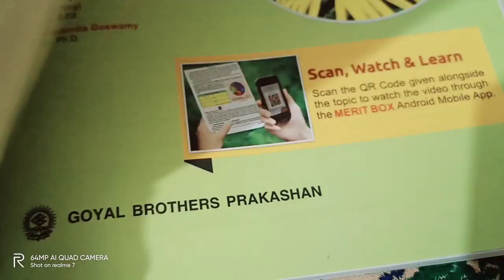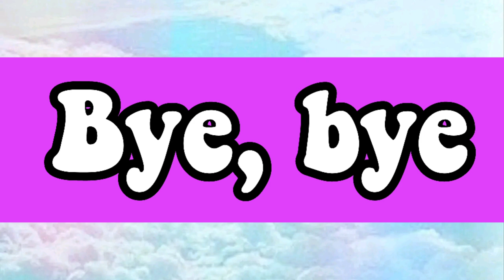MY FIRST DAY OF SUMMER VACATIONS 🤩 MY NEW TIME TABLE | 10th Grader | Virtual Summer camp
Hi Friends 🌸
Sukhmanpreet kaur Randhawa 🌸

✔ OTHER STUDY VLOGS ✔

sukhman_s_creativeworld

sukhman_s_creativeworld

 🌈 FaQs 🌈

~ My State
    Punjab

     Inshot

~ My 9th Percentage ?
       96%

~ My Hobbies ?
       to make YouTube Videos & to editing them

~ Camera I use for shooting my videos
      📱 realme 7

~ My Current Class
      🏫 10th Grader

~ My Age and Date of Birth
      🤗  Age is 15 and My Birthday is on  26 March

Sukhmanpreet kaur Randhawa

Goal of The Year = 1000 ❤